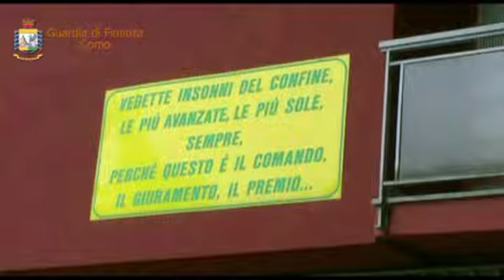Sequestrato tir con giubbotti contraffatti di noti marchi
Bloccato dalle Fiamme Gialle un tir di giubbotti falsi di note marche proveniente dall'Ungheria e diretto a Napoli, l'intero carico è stato sequestrato e denunciato l'autista. Leggi la notizia